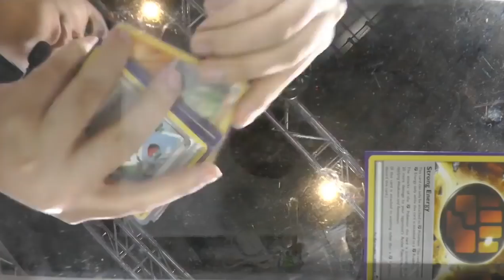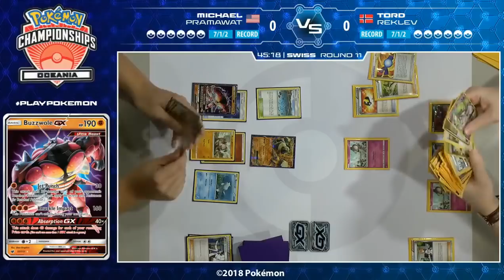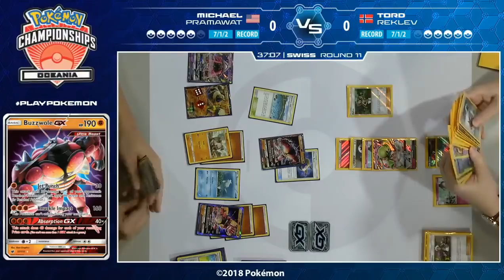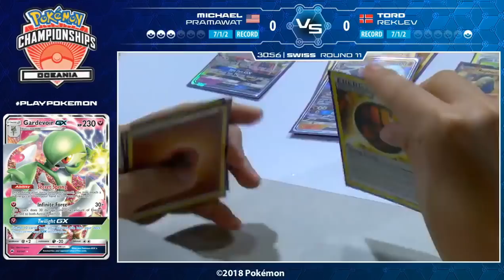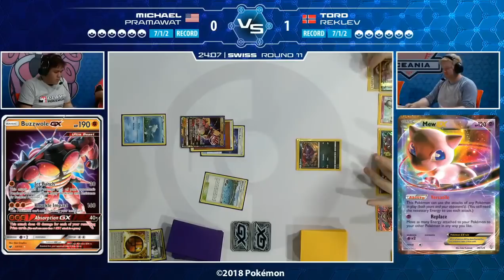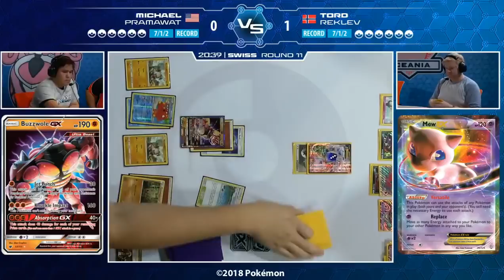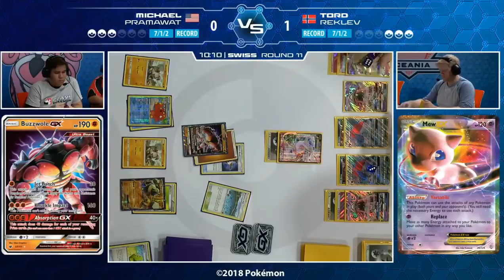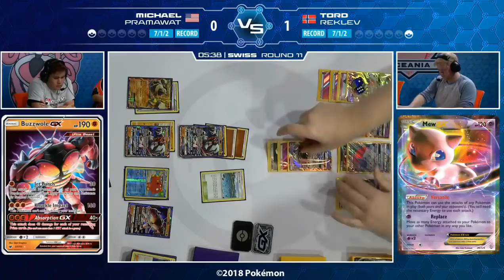Tord Reklev Vs Michael Pramawat -2018 Oceania International Championships Swiss R11